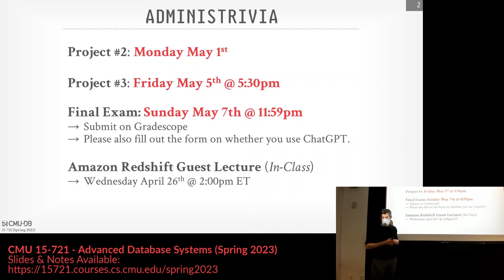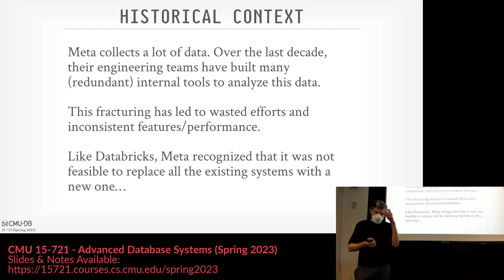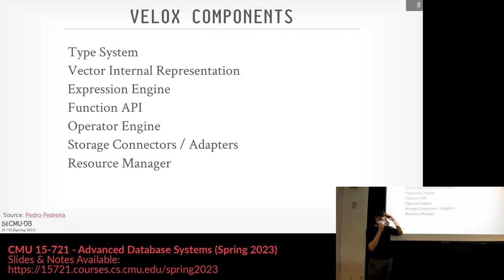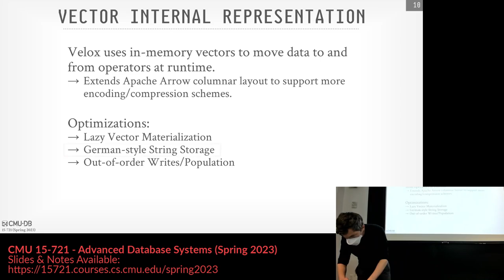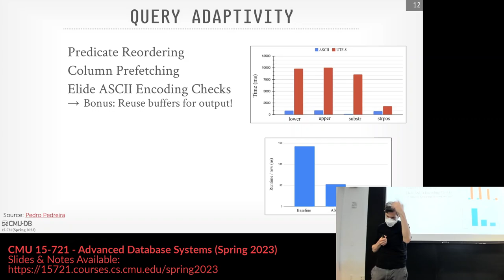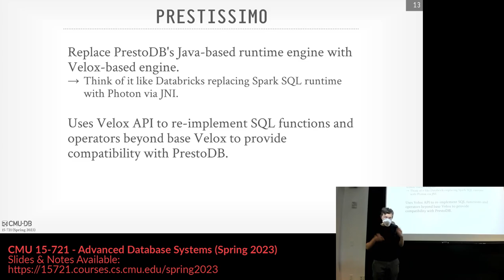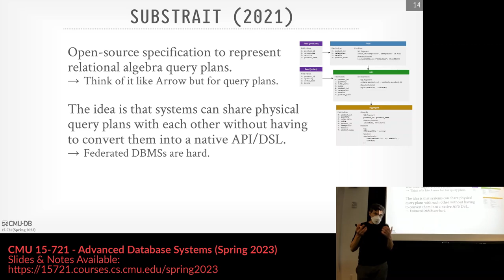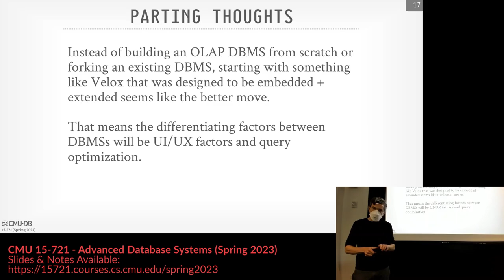23 - Meta Velox (CMU Advanced Databases / Spring 2023)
15-721 Advanced Database Systems (Spring 2023)
Carnegie Mellon University